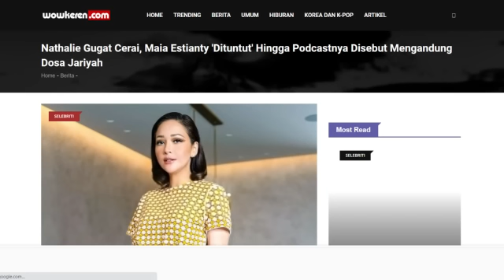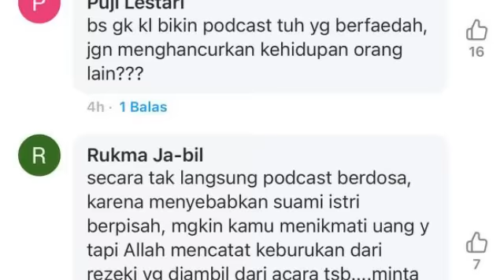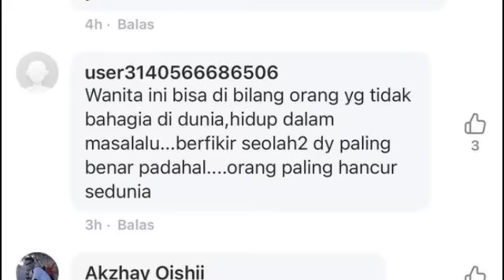SULE DIGUGAT CERAI, MAIA ESTIANTI TERSERET KISRUH RUMAH TANGGA NATALIE HOLSCER;PUTRI DELINA,pansos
@Rcti,@trans tv,@trans media,@cumi cumi,@intens investigasi,@star story,@kh infotainment,@seleb,@artis,@selebgram,@viral,@gosip,@rumpi,@sctv,@wartawan,@deddy corbuzier,@youtuber,@seleb oncame news,@uyakuyatv261